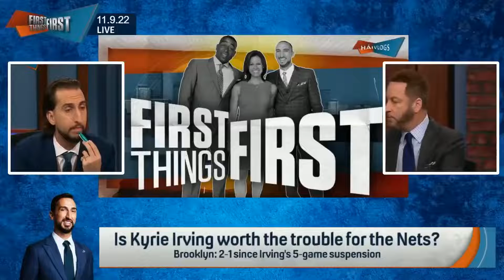FIRST THINGS FIRST | Nick gives his updated NBA Medals standings; LeBron, Lakers vs Clippers tonight